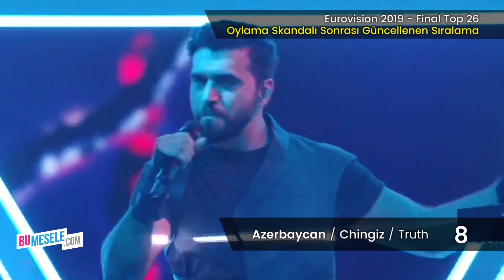Oylama Skandalı Sonrası Gerçek Sıralama - Eurovision 2019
Beyaz Rusya jürisinin kuralları çiğnemesi sonrası gelişen olaylarda ortaya çıkan oylama skandalı Eurovision 2019’un sonucuna etki etti ve bir çok ülkenin final sıralaması değişti.

Oylamadaki hatanın düzeltilmesi sonrasında, yarışmanın değişen sıralamasını sizlerle paylaşıyoruz.

İşte Eurovision 2019’un “gerçek” sıralaması!

Ermenistan, Srbuk, Walking Out
İsrail, Kobi Marimi, Home
Rusya, Sergey Lazarev, Scream
Malta, Michela Pace, Chameleon
İsveç, John Lundvik, Too Late for Love
Kuzey Makedonya, Tamara Todevska, Proud
Polonya, Tulia, Pali Sie
Azerbaycan, Chingiz, Truth
İrlanda, Sarah McTernan, 22
Hollanda, Duncan Laurence, Arcade
Avusturya, PAENDA, Limits
San Marino, Serhat, Say Na Na Na
Beyaz Rusya, Zena, Like It
İsviçre, Luca Hänni, She Got Me
Yunanistan, Katerine Duska, Better Love
Sırbistan, Nevena Bozovic, Kruna
Gürcistan, Oto Nemsadze, Sul tsin iare, Go Ahead
İzlanda, Hatari, Hatrid Mun Sigra
Norveç, KEiiNO, Spirit In The Sky
Moldova, Anna Odobescu, Stay
Portekiz, Conan Osíris, Telemóveis
Finlandiya, Darude, Look Away
Belçika, Eliot, Wake Up
Kıbrıs, Tamta, Replay
Litvanya, Jurijus, Run With The Lions
Danimarka, Leonora, Love is Forever
Macaristan, Joci Pápai, Az én Apám
Almanya, S!sters, Sister
Avustralya, Kate Miller-Heidke, Zero Gravity
Arnavutluk, Jonida Maliqi, Ktheju Tokes
İspanya, Miki Nunez, La Venda
Birleşik Krallık, Michael Rice, Bigger Than Us
İtalya, Mahmood, Soldi
Fransa, Bilal Hassani, Roi
Çek Cumhuriyeti, Lake Malawi, Friend of a Friend
Karadağ, D-Moll, Heaven
Slovenya, Zala Kralj & Gašper Šantl, Sebi
Letonya, Carousel, That Night
Hırvatistan, Roko Blazevic, The Dream
Romanya, Ester Peony, On a Sunday
Estonya, Victor Crone, Storm